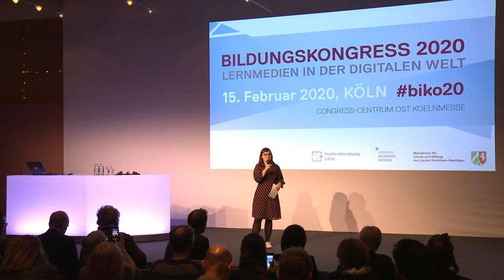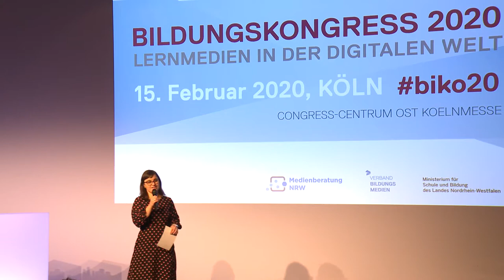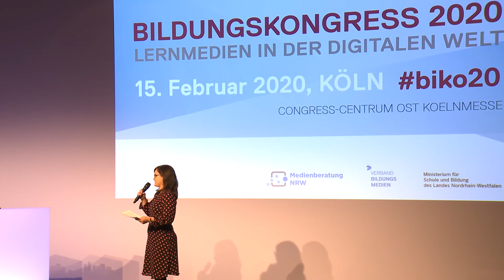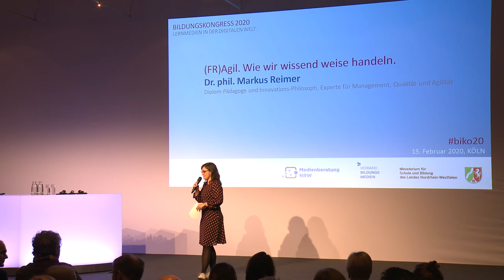Bildungskongress 2020 Begrüßung Teil 1/3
Gemeinsam mit dem Ministerium für Schule und Bildung Nordrhein-Westfalen und der Medienberatung NRW organisierte der Verband Bildungsmedien e. V. am 15. Februar 2020 im Congress-Centrum Ost der Koelnmesse einen Bildungskongress für Lehrerinnen und Lehrer.

Unter dem Motto „Lernmedien in der digitalen Welt“ wurden 30 Veranstaltungen auf vier Zeitschienen angeboten, begleitet von einer Fachausstellung mit zusätzlichen 28 Produktpräsentationen.